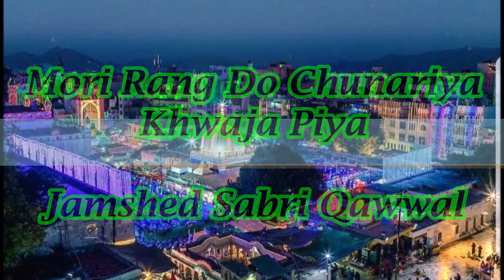Mori Rang Do Chunariya Khwaja Piya - Ajmer Sharfi Qawwali - Urs 2022 - Gharib Nawaz urs